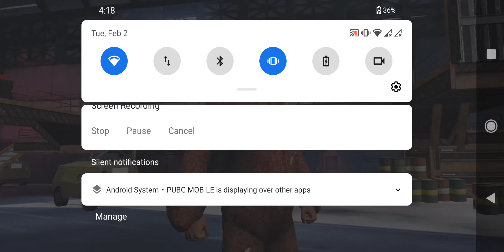DTM 15 kill